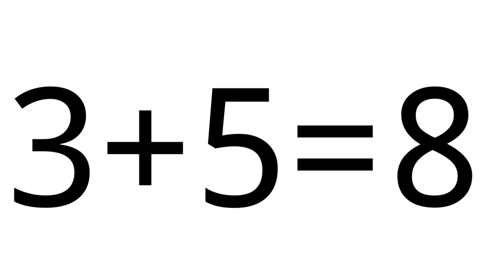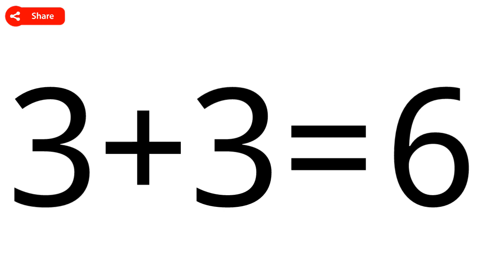Jenius !! Tes Kecerdasan Otak Anak | Belajar Berhitung anak-anak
Belajar berhitung dan menggambar untuk anak-anak